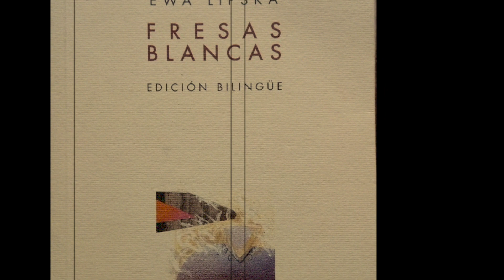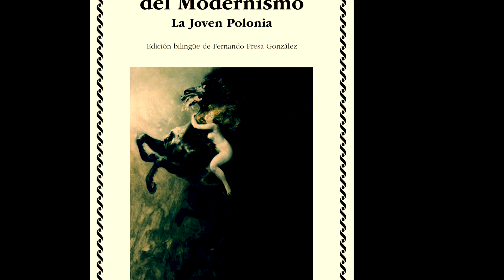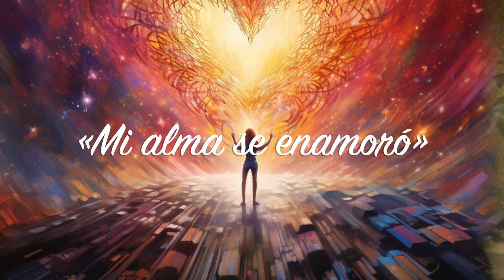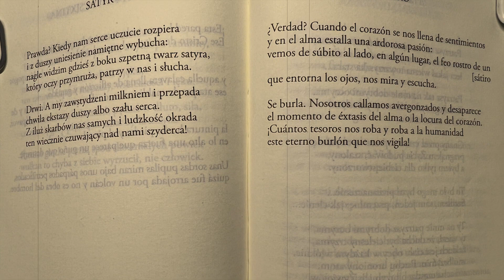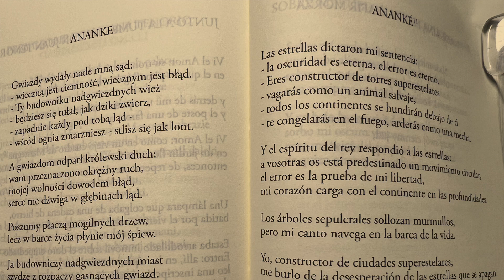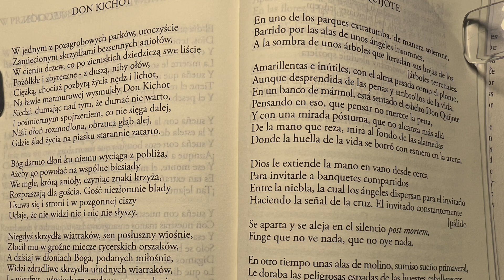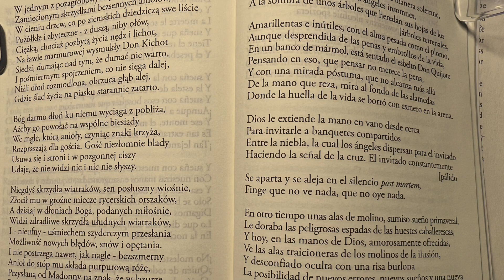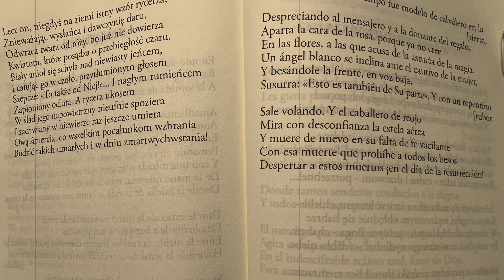Poesía Polaca del Modernismo: La Joven Polonia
En edición crítica y bilingüe (original polaco y traducción al español),  a cargo de Fernando Presa González en la editorial Cátedra (mayo de 2023)